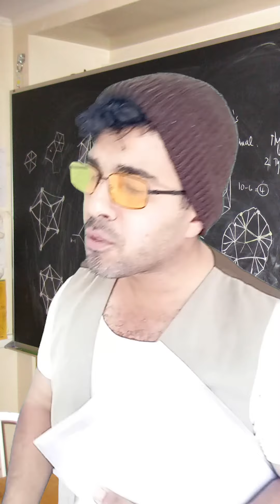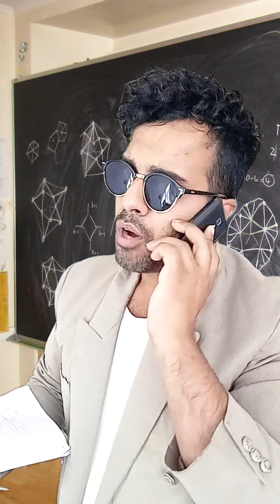خنده دارترین خرابکاری ها و دعواهای پدر و پسری 😂😂😂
🤣 سلام دوستان! امروز با ویدیویی فوق‌العاده خنده دار و شاد به شما خوش آمد می‌گوییم. در این ویدیو، شاهد دعواهای بی‌پایان و جذاب بین یک پدر و پسر خونی خواهید بود. این دو مرد جوک‌ها و شوخی‌های زیادی را در طی این دعواها به یکدیگر می‌کنند و ما از تنش‌های خنده‌دارشان بهره‌مند می‌شویم. 😂

🔥 بی‌پایانی این دعواها و اصرار پدر و پسر برای برتری به یکدیگر تضمین می‌کند که شما به هیجان بی‌پایانی فرو می‌روید. این ویدیو ممکن است شما را به خنده‌های ناب افکند و در همین حال مشهود سازد که چه طور یک مرتبه بی‌پایان به چیزهای کوچک و بی‌اهمیت تنگ‌نظرانه واکنش نشان داده می‌شود.

📌 در این ویدیو ما از هشتگ پدر_و_پسر_طنازانه استفاده کرده‌ایم تا شما را به شرکت در این دعواهای خنده‌دار و جالب ترغیب کنیم. بگذارید دیداری ناب از روابط پدر و پسری را تجربه کنید که در هیجان و خنده غرق می‌شوید.

اگر این ویدیو را دوست داشتید، حتماً لایک کنید، اشتراک بگذارید و نظرات خنده‌دارتان را در بخش نظرات با ما به اشتراک بگذارید. به کانال ما سابسکرایب کنید تا از ویدیوهای خنده‌دارتری بهره‌مند شوید. 🤣👍